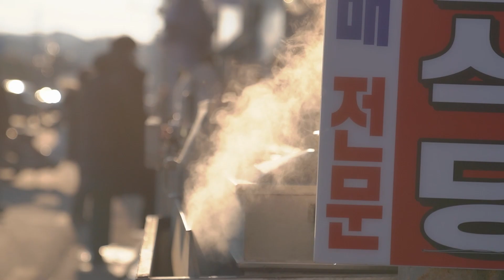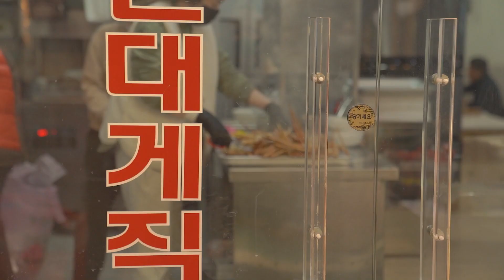VLOG KOREA ! LAGI ENAK ENAK MAKAN KEPITING MALAH DIUSIR !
Bete banget sumpah !
kali ini aku dapat pengalaman buruk di korea gengs !
masa aku lagi makan kepiting eh malah diusir ! coba lihat deh videonya pasti kalau kalian jadi aku juga bakalan Bete !